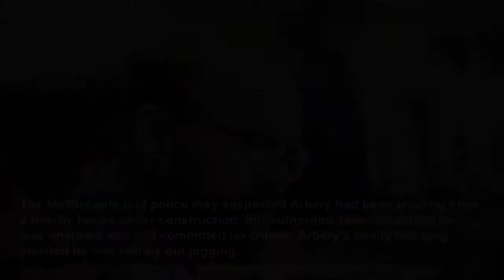Men face sentencing for hate crimes in Ahmaud Arbery's death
SAVANNAH, Ga. (AP) — Months after they were sentenced to life in prison for murder, the three white men who chased and killed Ahmaud Arbery in a Georgia neighborhood faced a second round of criminal p...
Associated Press
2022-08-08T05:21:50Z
U.S. District Court Judge Lisa Godbey Wood scheduled back-to-back hearings to individually sentence each of the defendants, starting with Travis McMichael, who blasted Arbery with a shotgun after the street chase initiated by his father and joined by a neighbor.
All three defendants have remained jailed in coastal Glynn County, in the custody of U.S. marshals, while awaiting sentencing after their federal convictions in January.
Because they were first charged and convicted of murder in a state court, protocol would have them turned them over to the Georgia Department of Corrections to serve their life terms in a state prison.
Arbery’s family has insisted the McMichaels and Bryan should serve their sentences in a state prison, arguing a federal penitentiary wouldn’t be as tough. His parents objected forcefully before the federal trial when both McMichaels sought a plea deal that would have included a request to transfer them to federal prison. The judge ended up rejecting the plea agreement.
A federal judge doesn’t have the authority to order the state to relinquish its lawful custody of inmates to the Federal Bureau of Prisons, said Ed Tarver, an Augusta lawyer and former U.S. attorney for the Southern District of Georgia. He said the judge could request that the state corrections agency turn the defendants over to a federal prison.
The McMichaels armed themselves with guns and jumped in a truck to chase Arbery after spotting him running past their home outside the port city of Brunswick on Feb. 23, 2020. Bryan joined the pursuit in his own truck, helping cut off Arbery's escape. He also recorded cellphone video of Travis McMichael shooting Arbery at close range as Arbery threw punches and grabbed at the shotgun.
The McMichaels told police they suspected Arbery had been stealing from a nearby house under construction. But authorities later concluded he was unarmed and had committed no crimes. Arbery's family has long insisted he was merely out jogging.
Still, more than two months passed before any charges were filed in Arbery's death. The McMichaels and Bryan were arrested only after the graphic video of the shooting leaked online and the Georgia Bureau of Investigation took over the case from local police.
Defense attorneys for the three men argued the McMichaels and Bryan didn’t pursue Arbery because of his race but acted on an earnest — though erroneous — suspicion that Arbery had committed crimes in their neighborhood.